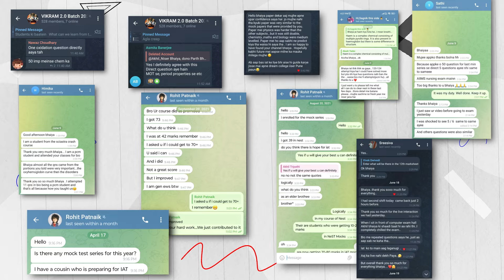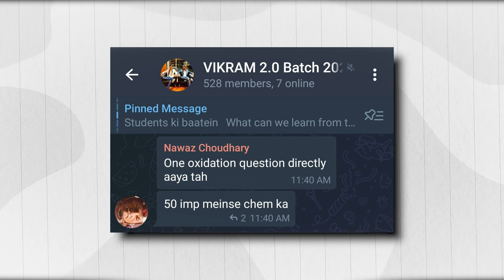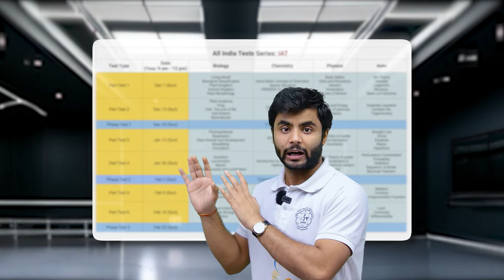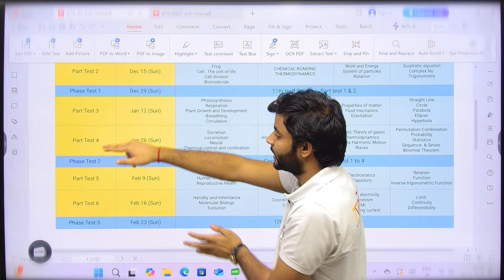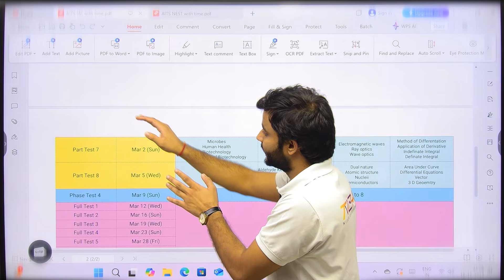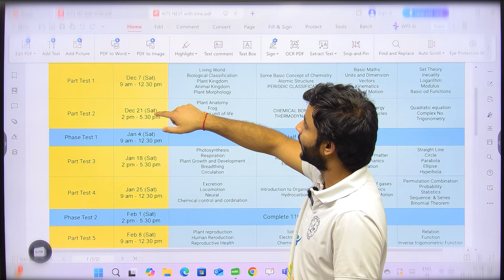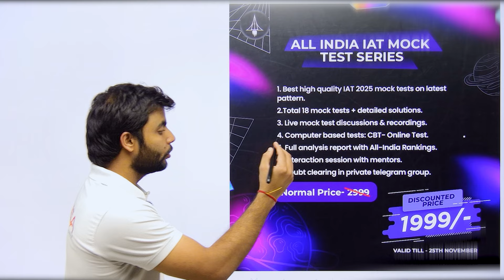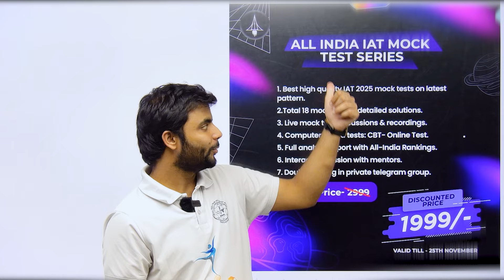SciAstra's Best Revision Strategy for Covering Backlogs FAST 🔥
Stressed about your studies?
Worried about backlogs?
SciAstra's All India Mock Test Series got you and all your backlogs covered!

India’s First & Largest Research Community 🚀